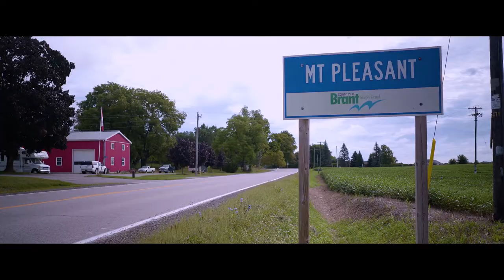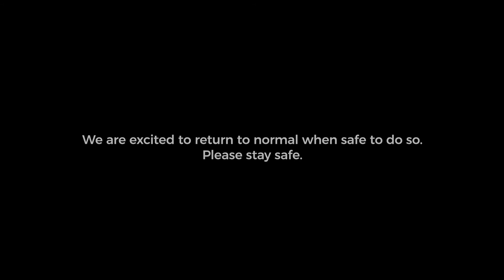County of Brant - Canada Day Celebrations 2020